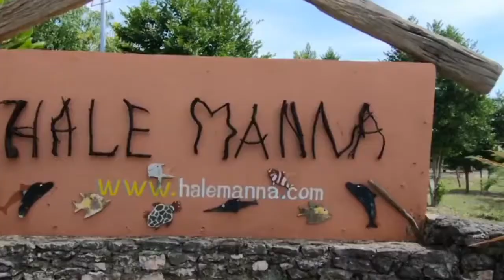Cebu Summer in February | Tañon Strait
This trailer would get us all excited for Summer 2019.